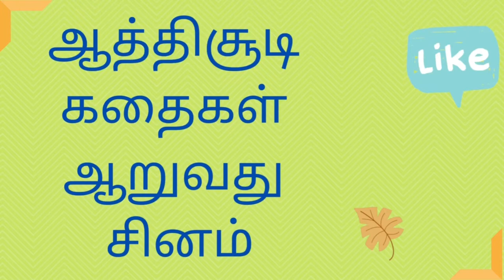ஔவையார் ஆத்திச்சூடி கதைகள் - ஆறுவது சினம் Story | Aathichudi - Moral Story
ஔவையார் ஆத்திச்சூடி கதைகள்

இந்த வீடியோவில் குழந்தைகளுக்கான ஆதிச்சுடி   சிறுகதை "ஆருவது சினம்" சொல்லப்பட்டுள்ளது .

Avvaiyar  aathichudi story
in this video a short story on  aathichudi padal for kids  "aaruvathu sinam "  is told . This is a moral story which can be told

thanks for baby photo - Photo by Polina Tankilevitch from Pexels